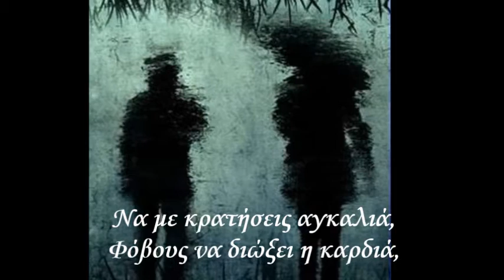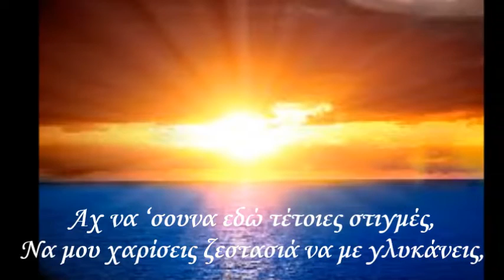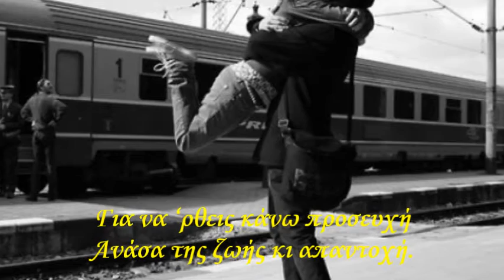Γιώτα Λιαποπούλου _ Αχ Να 'Σουνα Εδώ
Στίχοι : Γιάννης Ξηρομερίτης
Μουσική : Καλλιόπη Ηλιοπούλου
Από το cd : ΜΟΥΣΙΚΑ ΒΗΜΑΤΑ
ΜΕΡΟΣ ΤΩΝ ΕΣΟΔΩΝ  ΤΟΥ CD ΘΑ ΔΙΑΤΕΘΕΙ ΣΤΟ ΧΑΜΟΓΕΛΟ ΤΟΥ ΠΑΙΔΙΟΥ

ΑΧ ΝΑ ‘ΣΟΥΝΑ ΕΔΩ

Πέφτουν βροντές και αστραπές, βροχή που δέρνει,
Βροχή τη σκέψη μου κοντά σου τώρα φέρνει,
Να με κρατήσεις αγκαλιά,
Φόβους να διώξει η καρδιά,
Ήλιος να γίνεις να φωτίσεις την ψυχή
Που μακριά σου απ’ τον πόνο δες που γέρνει.
Ρεφρέν
Αχ να ‘σουνα εδώ τέτοιες στιγμές,
Να μου χαρίσεις ζεστασιά να με γλυκάνεις,
Να κλείσεις της καρδιάς μου τις ρωγμές,
Τους πόνος της ψυχής μου για να γιάνεις ,
Για να ‘ρθεις κάνω προσευχή
Ανάσα της ζωής κι απαντοχή.

Φυσά βοριάς και όλα γύρω τα παγώνει,
Πετά η σκέψη τη δική σου ανταμώνει,
Σ’ ετούτη εδώ την παγωνιά,
Μεσ’ τη δική σου αγκαλιά,
Φλόγα να γίνει της αγάπης το φιλί,
Του έρωτά μας η φωτιά να δυναμώνει.